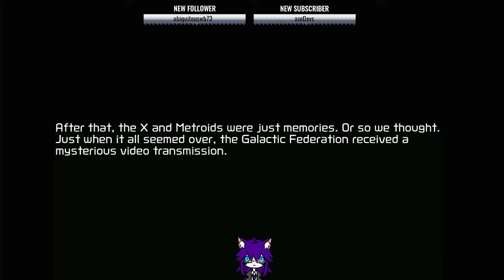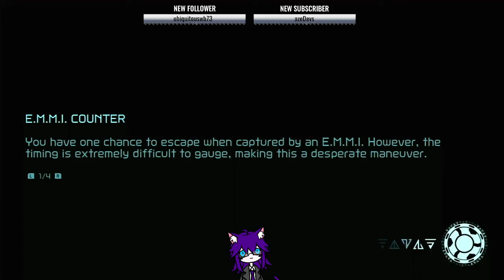Metroid Dread Streams (Part 1)